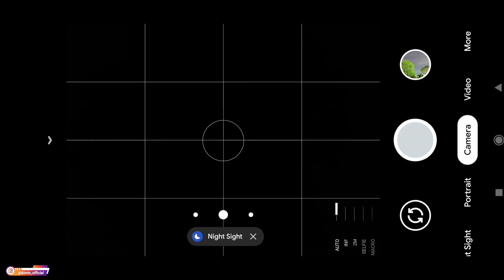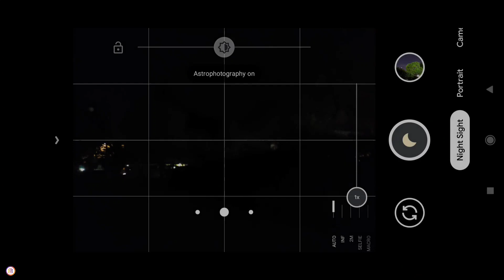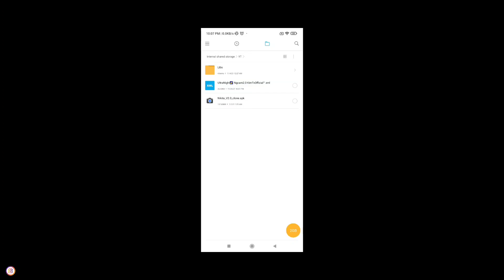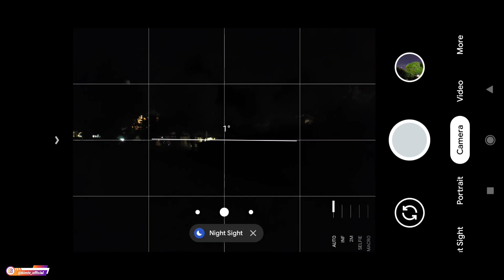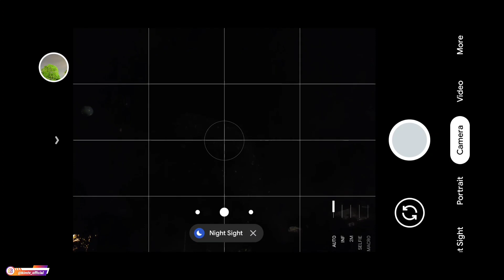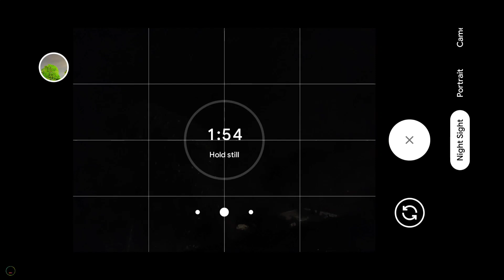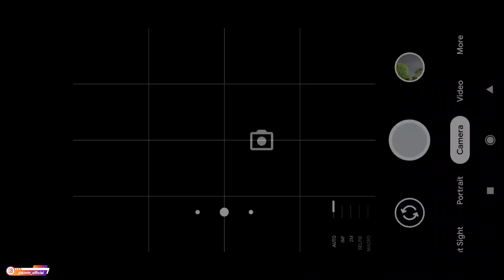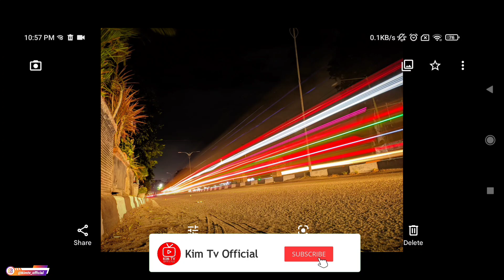FOTO MALAM JADI JERNIH‼️ GCAM NIKITA 2.0 CONFIG ULTRA NIGHT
Divideo kali ini saya akan share, Install & Review Gcam Nikita 2.0 Config Ultra Night, config ini cocok banget untuk foto malam hari serta support Aux lens Ultra Wide, Macro dan manual focus serta fitur² yang lain.

Terimakasih

CONFIG ULTRA NIGHT AUX LENS (SUPPORT ULTRA WIDE, MACRO)

Jika mengalami Aux lens (ultra wide / macro) bermasalah silakan setting dibagian camera id... tuturialnya lihat disini

Divideo ini saya test menggunakan device :
-Redmi Note 10 (Gunakan Config Yuv / auto)
-Redmi Note 8 (Gunakan Config Fix Astro RN8)
-Poco X3 NFC (Gunakan Config Yuv / Auto)

Daftar Config yang tersedia :
Asus ROG 3
LG G7
LG G8
Motorola Moto G40 Fusion
Nokia 6.1
Nokia 8
Nokia 8.1
OnePlus 7, 7 PRO, 7T, 7T PRO, etc
OnePlus 8
OnePlus 8 Pro
OnePlus Nord
Oppo A53
Realme 5
Realme 5i
Realme 5 Pro
Realme 6
Realme 6i
Realme C2
Realme C3
Realme C15
Realme X
Realme X2 / X2 Pro
Samsung Galaxy S and Note 8, 9, 10, etc (Snapdragon)
Xiaomi Mi 10/Pro/Note
Xiaomi Mi Mix 2 / 2S
Xiaomi Redmi Note 9S / 9 Pro / 9 Pro Max